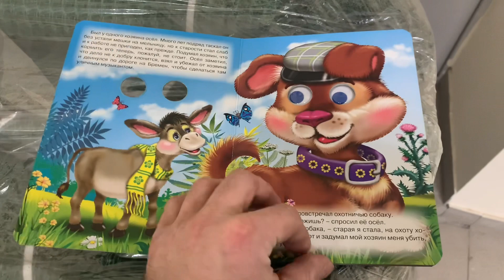Бременские музыканты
101 Dalmatians Alice in Wonderland Aladdin Snow White Bambi Hercules The Hunchback of Notre Dame Dambo King Lion Aristocratic Cats Beauty and the Beast Lady and the Stroller Fox and Dog Mulan Pocahontas Adventures Winnie the Pooh Robin Hood Little Mermaid Sleeping Beauty Fantasy